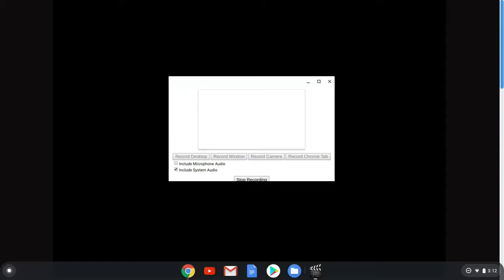mario sings jingle bells (even if its not Christmas)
voice by ElectricStar